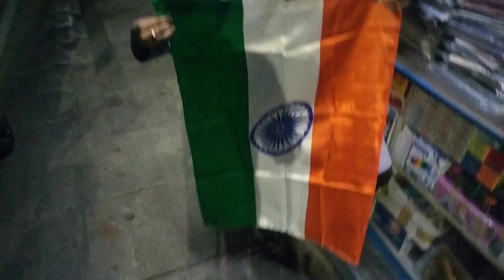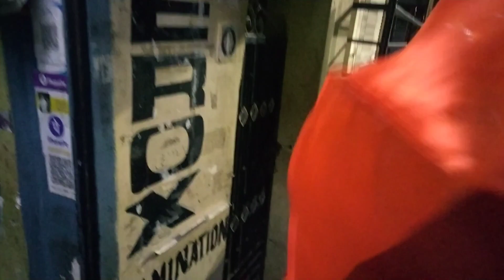I took a India flag in midnight